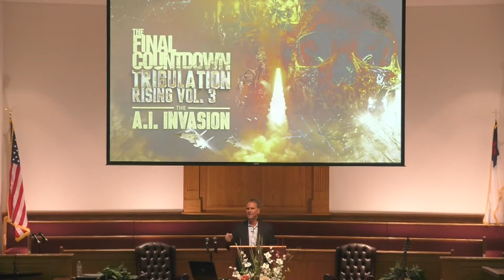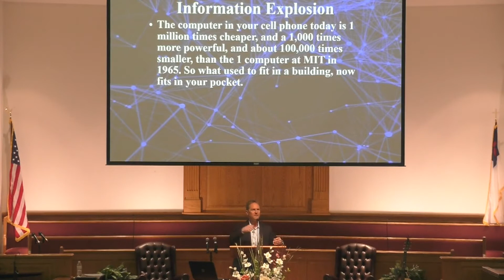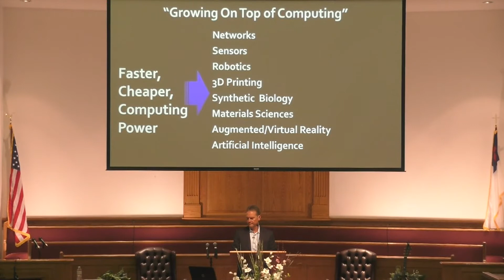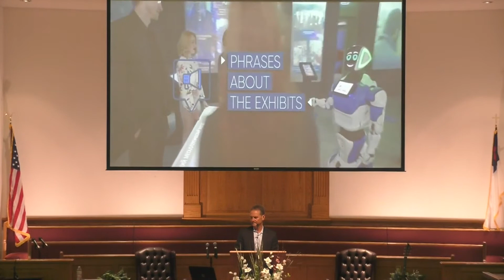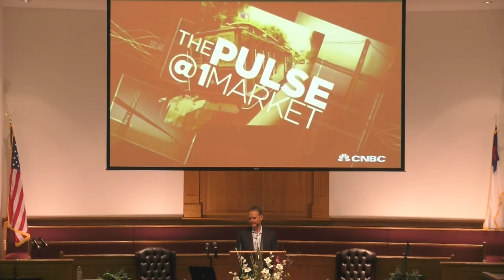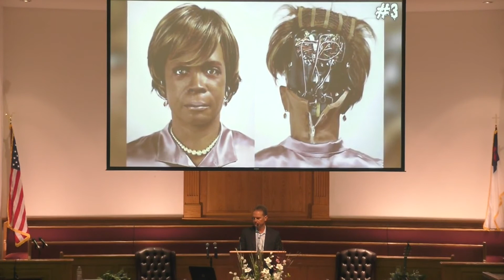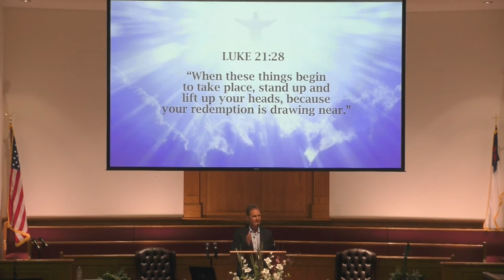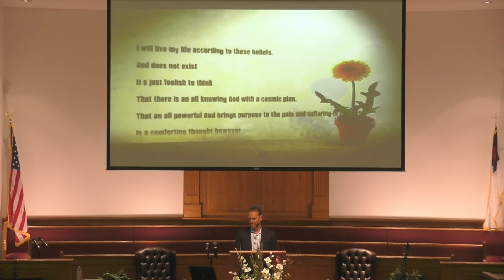Billy Crone Prophecy Conference (Artificial Intelligence)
Prophecy expert, author, teacher, pastor, and founder of Get A Life Media- Billy Crone - speaks on Artificial Intelligence at Mountain Springs Baptist Church (Monroe, NC) as part of a two day Prophecy Conference.